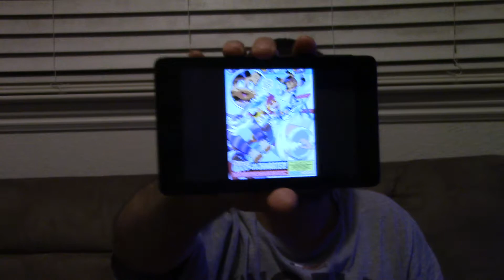Video review of sonic universe issues 74 ( spark of life part 4 )